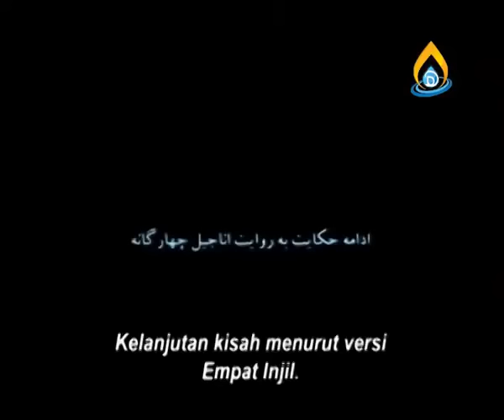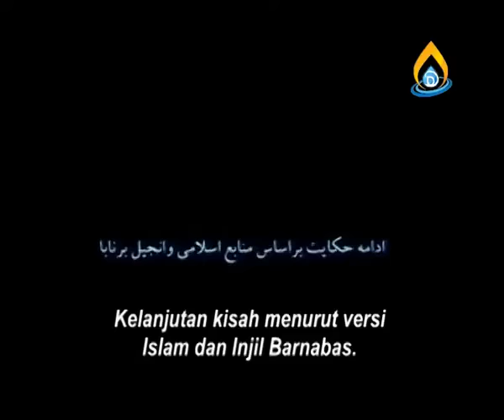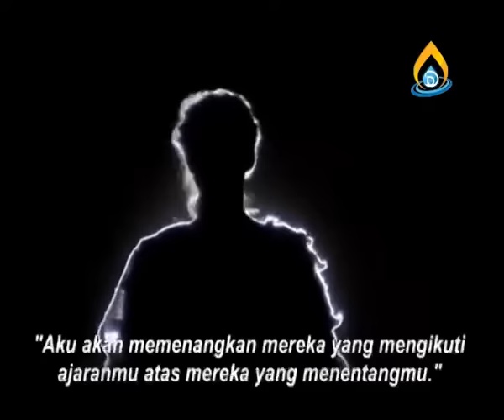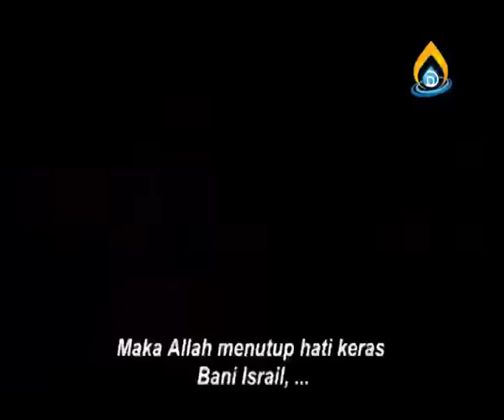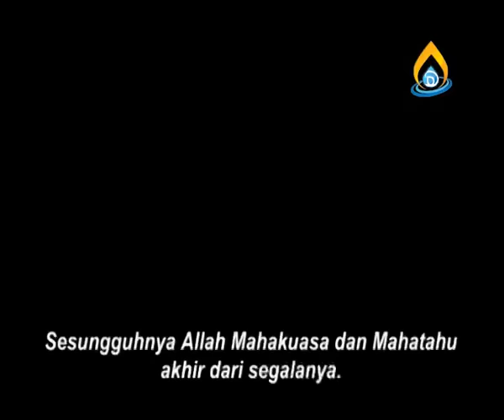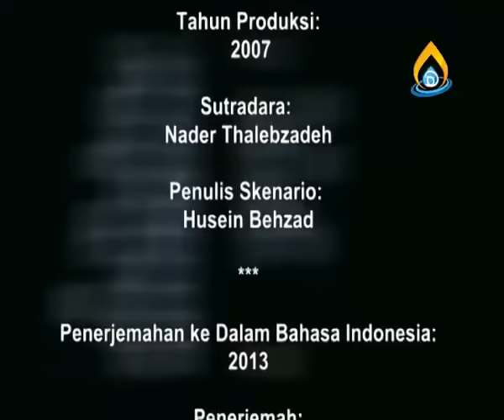Film Nabi Isa ‘Alaihissalam - Full Movie series / Subtitle Indonesia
Siapa itu Nabi Isa?

Beliau adalah seorang lelaki yang lahir dari perut seorang wanita perawan nan suci bernama Maryam. Ibunya merupakan anak perempuan dari seorang lelaki pilihan Allah bernama ‘Imran dari keturunan Bani Israil (anak-anak Nabi Ya’kub alaihissalam). Keluarga Imran ini merupakan salah satu keluarga yang dipilih Allah untuk mendapatkan keistimewaan dari-Nya berupa nikmat kenabian.

Allah SWT berfirman:

إِنَّ اللَّهَ اصْطَفَىٰ آدَمَ وَنُوحًا وَآلَ إِبْرَاهِيمَ وَآلَ عِمْرَانَ عَلَى الْعَالَمِينَ ذُرِّيَّةً بَعْضُهَا مِن بَعْضٍ ۗ وَاللَّهُ سَمِيعٌ عَلِيمٌ

“Sesungguhnya Allah telah memilih Adam, Nuh, keluarga Ibrahim dan keluarga ‘Imran melebihi segala umat (di masa mereka masing-masing). Sebagiannya merupakan keturunan dari yang lainnya. Dan Allah Maha mendengar lagi Maha mengetahui.” (Ali ‘Imran: 33-34).

Allah Ta’ala telah mengabarkan kepada kita bahwa Nabi Isa ‘alaihissalam dilahirkan tanpa proses pernikahan ibunya Maryam dengan seorang lelaki. Artinya, beliau lahir tanpa ayah. Dan yang demikian itu bukanlah hal yang mustahil bagi Allah ‘Azza wa Jalla.

Allah SWT berfirman:

إِنَّ مَثَلَ عِيسَىٰ عِندَ اللَّهِ كَمَثَلِ آدَمَ ۖ خَلَقَهُ مِن تُرَابٍ ثُمَّ قَالَ لَهُ كُن فَيَكُونُ

“Sesungguhnya perumpamaan (penciptaan) Isa di sisi Allah, adalah seperti (penciptaan) Adam. Allah menciptakan Adam dari tanah, kemudian Allah berfirman kepadanya, “Jadilah”, maka jadilah ia.” (Ali ‘Imron: 59).